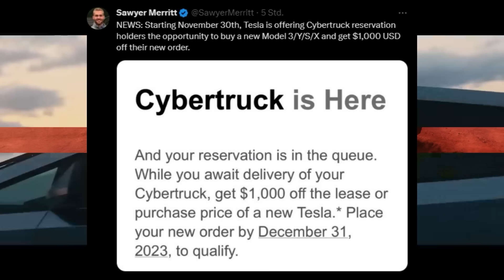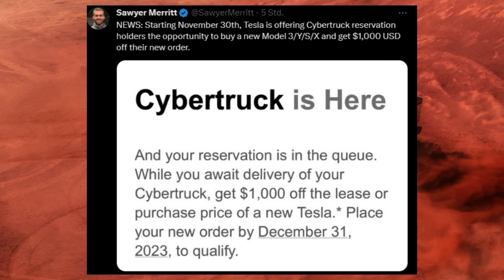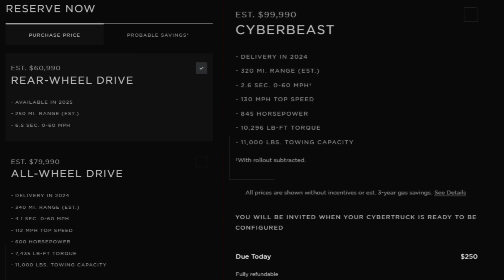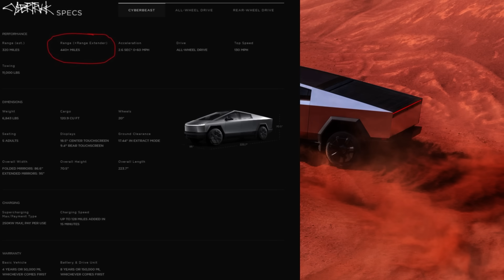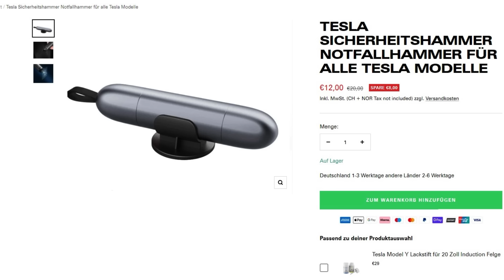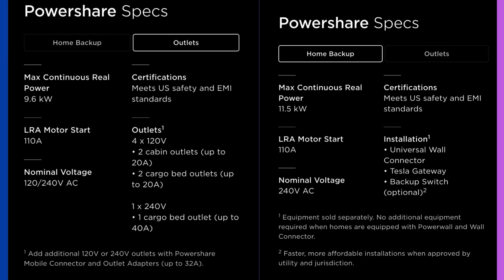Tesla Cybertruck - Alles was du über den neuen Tesla Pickup wissen musst!